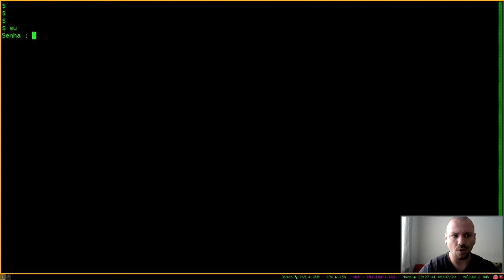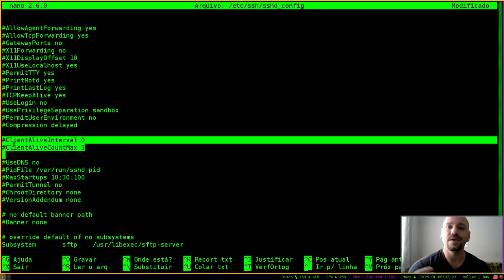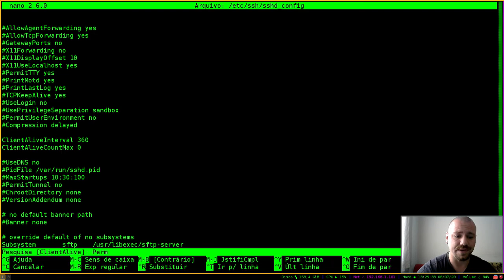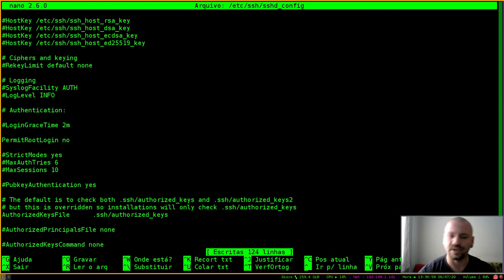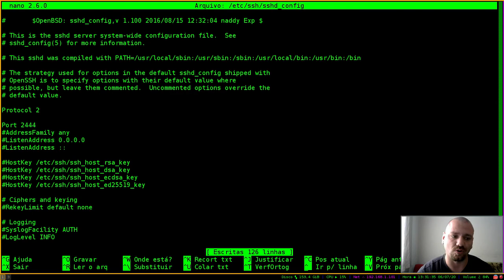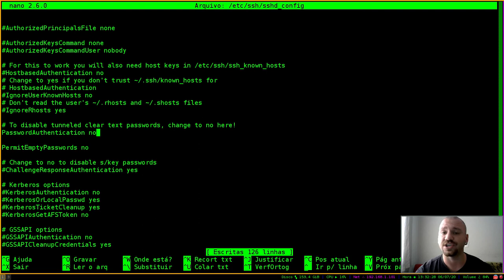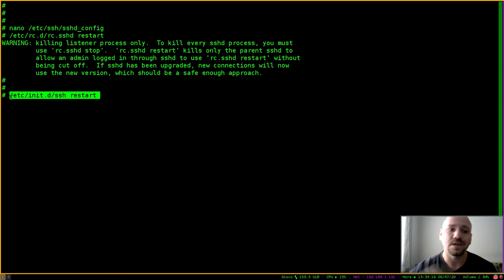SSH SEGURO!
Torne o seu servidor de ssh um pouco mais seguro com estas configurações!

 ☑  [CURSO AO VIVO] Programação em Shell Script Básico ao Avançado, com CERTIFICADO.